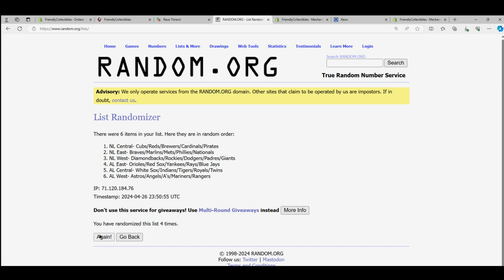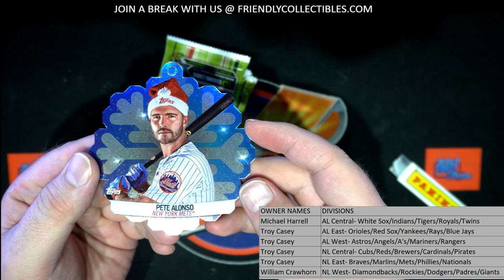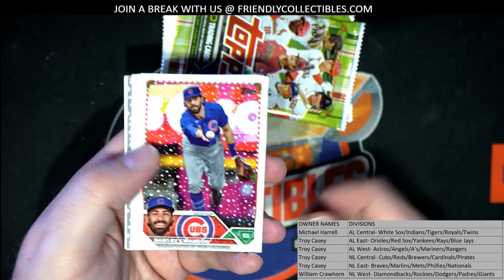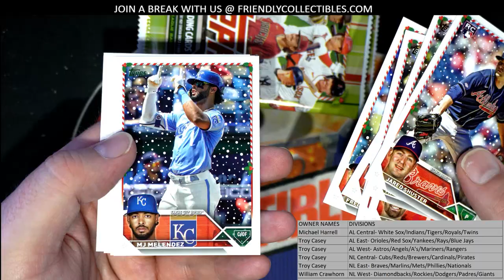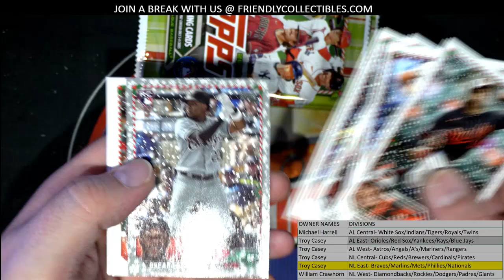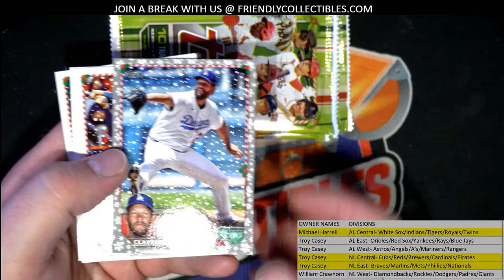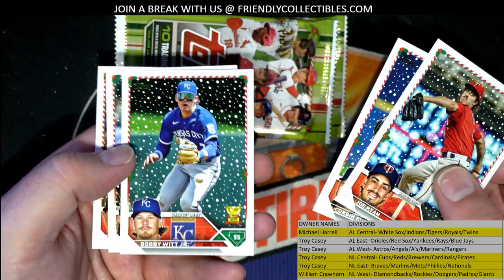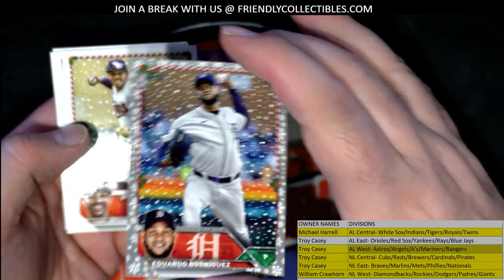2023 Topps Holiday Mega Box ID 23HOLIDAY118